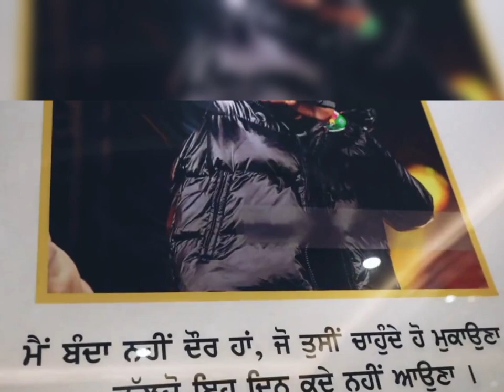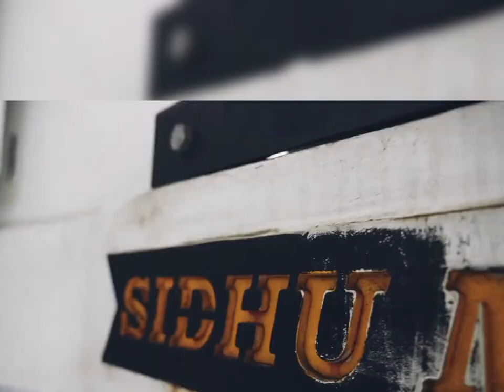मूसेवाला के घर हैं सिंगर की यादें, जीप के शीशे पर दिखे गोलियों के निशान- एक बेहद इमोशनल वीडियो शेयर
Navjot Singh Sidhu Meets Sidhu Moosewala Family: कांग्रेस नेता नवजोत सिंह सिद्धू हाल ही में जेल से बाहर आए हैं औऱ आते ही उन्होंने सबसे पहले दिवंगत गायक सिद्धू मूसेवाला के घर पहुंचे, जहां पर वो सिंगर के परिवार से मिले. कांग्रेस नेता ने मूसेवाला के माता-पिता से पंजाब के मानसा जिले में स्थित उनके घर पर मुलाकात की और मूसेवाला के परिजनों से मिलने के बाद नवजोत सिंह सिद्धू ने प्रेस कॉन्फ्रेंस की. हालांकि इस दौरान नवजोत सिंह सिद्धू ने अपने सोशल मीडिया पर एक बेहद भावुक वीडियो शेयर किया है जिसमें वो मूसेवाला के घर का गर कोना दिखा रहे हैं जिसमें अब केवल मूसेवाला की यादें बसती हैं.